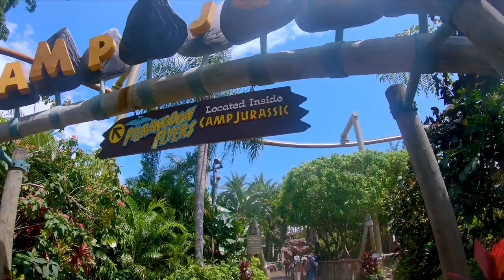Jurassic Park - Camp Jurassic / Universal Studios / Klim met ons mee op zoek naar dinosauriërs.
We hebben ons bezoek aan Jurassic Park gesplitst in 2 aparte avonturen. In deze video zie je Camp Jurassic. Een erg tof én groot speelpark voor kinderen en volwassenen waar je kan klimmen in de bomen, de rotsen en op zoek gaat naar dinosauriërs.

Ondertiteld in het: Nederlands, Engels, Frans, Duits, Italiaans, Spaans, Hindi, Indonesisch en Russisch.